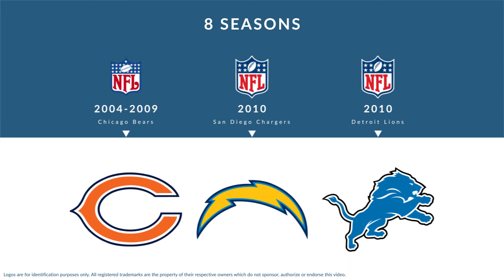Nathan Vasher: Football Cornerback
Nathan Vasher is a former professional football cornerback who played for 8 seasons from 2004 to 2010.

In college, Vasher played for the Texas Longhorns in Austin Texas.

Professionally, Vasher played for the Chicago Bears, the San Diego Chargers, and the Detroit Lions.